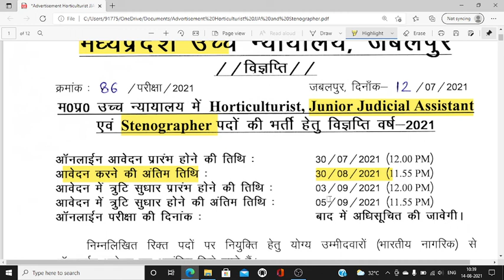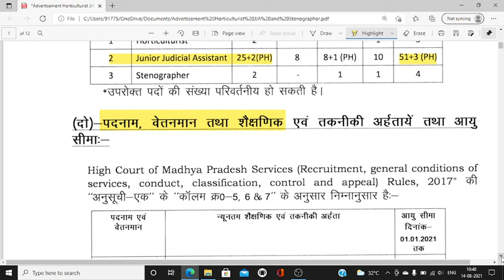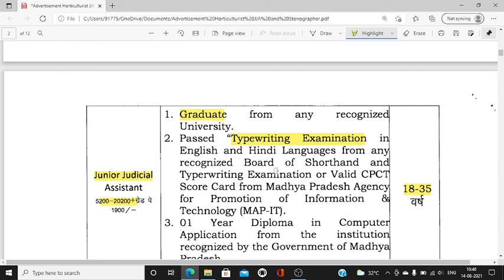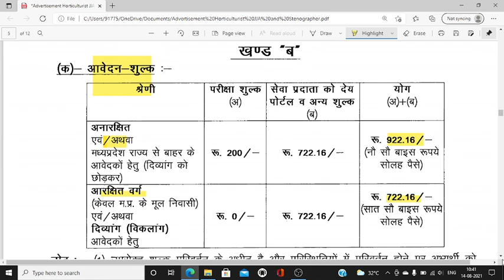HIGH COURT VACANCY 2021 | new job vacancies 2021 | new vacancy notification 2021 | MP JOB VACANCY 21